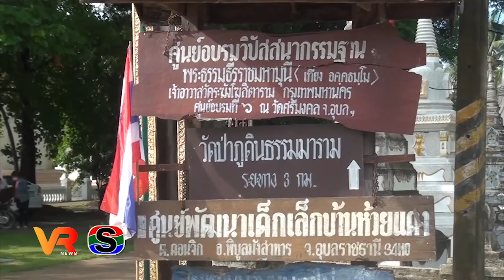อ.พิบูลมังสาหาร จัดกิจกรรม "พิบูลโมเดล" MOU พลังบวร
อ.พิบูลมังสาหาร จัดกิจกรรม "พิบูลโมเดล" MOU พลังบวร นุ่งผ้าไทยใส่บาตรถนนสายวัฒนธรรม "1 ตำบล 1 วัด 1 ถนนสายวัฒนธรรม 1คลังยาและอาหาร"